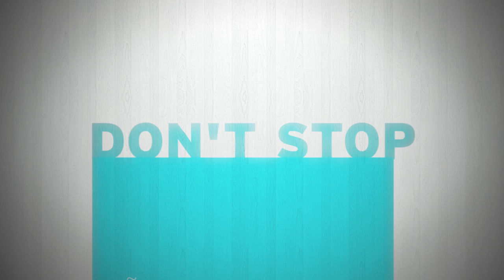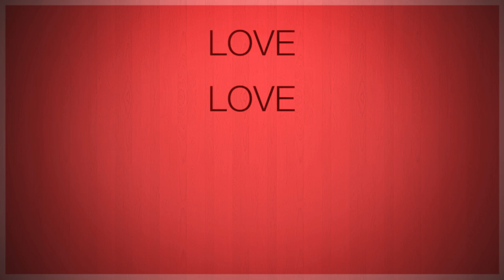Michel Teló - LOVE SONG - Uma Canção de Amor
Confira a nova música de Michel Teló "Love Song - Uma Canção de Amor"  .

Curta a Fan Page do Michel Teló e fique por dentro das novidades